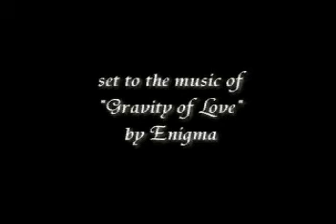Gravity Of Love